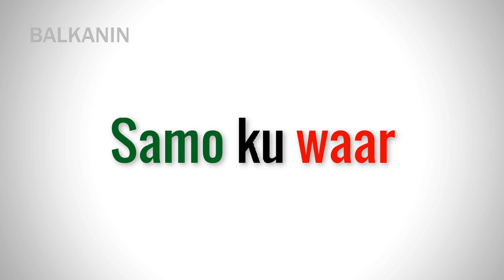National Anthem of Somaliland | Samo ku waar [instrumental]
"Samo ku waar"
"Long Life with Peace"